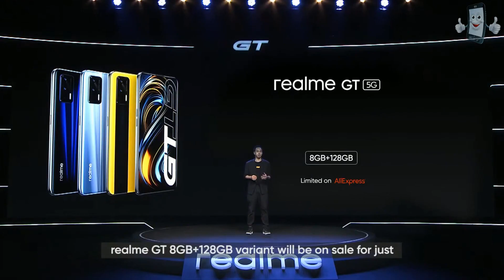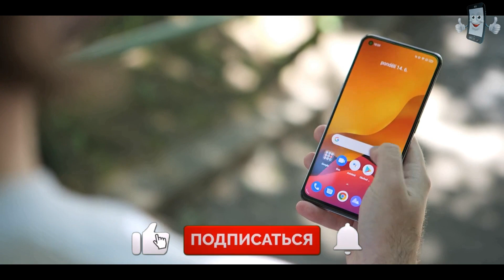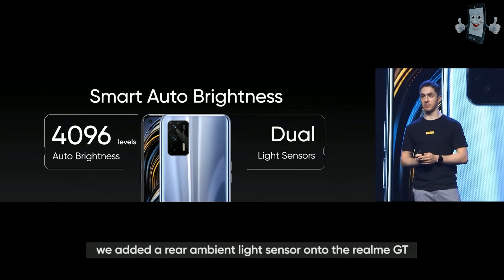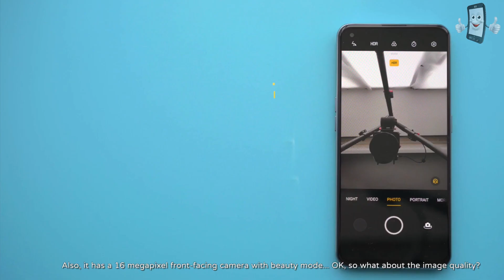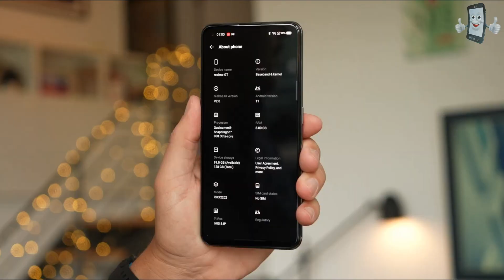Realme GT 5G - ФЛАГМАН, КОТОРЫЙ СМОГ! Дешевый и нереально мощный! Действительно ТОП за свои деньги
🔥 Купить Realme GT 5G (8/128 ГБ) ; (12/256 ГБ) - условия на странице товара

🎬 Realme GT 5G - ФЛАГМАН, КОТОРЫЙ СМОГ! Дешевый и нереально мощный! Действительно ТОП за свои деньги Обзор анонса
📋 Ну вот мы и дождались когда компания Realme выпустила на европейский рынок самый дешёвый флагманский смартфон на Snapdragon 888 под названием Realme GT 5G. На китайском рынке эта модель уже месяца как три отлично продаётся, бестселлером она там конечно не стала из-за относительно высокой цены, но вот на глобальную арену топчик Realme выходит даже дешевле, чем на родном рынке. А обо всём остальном, узнаете в этом видео.

⚙️ Характеристики: экран 6.43" • Super AMOLED-матрица, 120 Гц • 1080 x 2400 • подэкранный сканер отпечатков пальцев • ОЗУ: 8 или 12 ГБ • ПЗУ: 128 или 256 ГБ • процессор: Qualcomm Snapdragon 888 5G (5 nm) • ОС: Realme UI 2.0 (Android 11) • акб: 4500 мАч с поддержкой 65-ваттной быстрой зарядки через порт USB Type-C • основная камера: 64 + 8 + 2 МП • фронтальная: 16 МП • NFC • стереодинамики